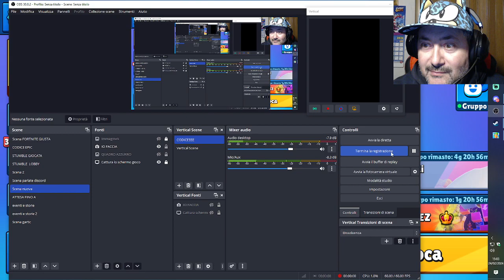Tanti aguri a VIDEO A CASO ! Con me partecipa Youssef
Abbonati a questo canale per accedere ai vantaggi:
RISPONDO A TUTTI MA SCUSATE SE A VOLTE LO FACCIO CON MOLTO RITARDO. Caricare video per me é un hobby , io ho già un lavoro che mi tiene impegnato diverse ore di lavoro al giorno ma ho una grande passione nel creare video e ad inventarmi rubriche particolari.
Fare video mi rende allegro e di buonumore e spero di trasmettervi questa felicità che provo nel realizzarli.
GRAZIE DI CUORE A TUTTI I MIEI ISCRITTI. (Siete più di 14000 !!)